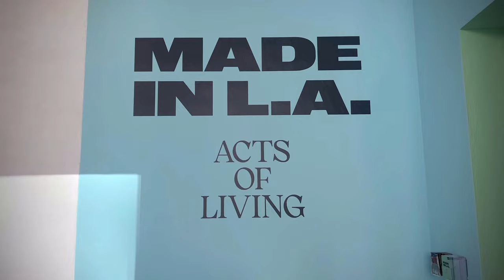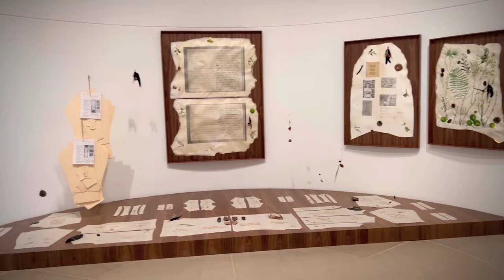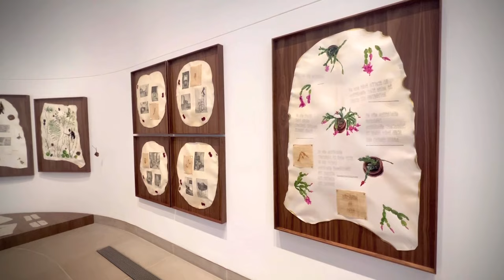MADE IN LA 2023 : ACTS OF LIVING : THE HAMMER MUSEUM